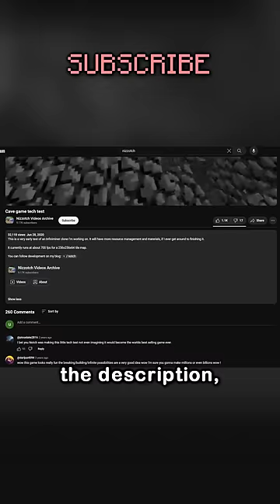the ORIGINAL minecraft